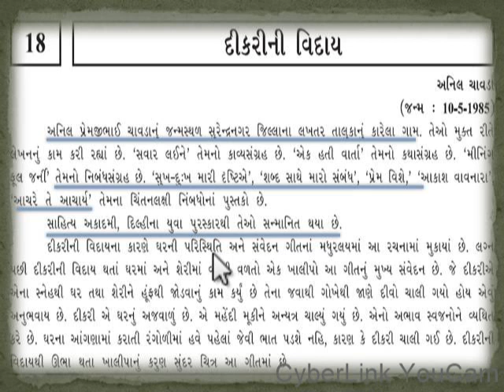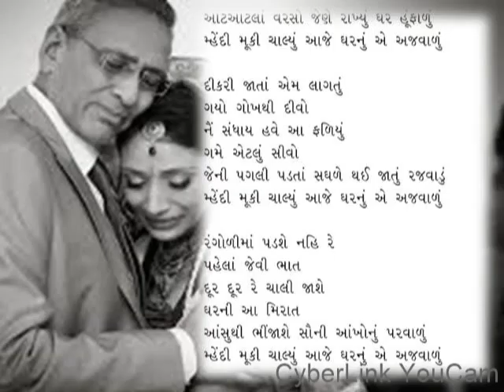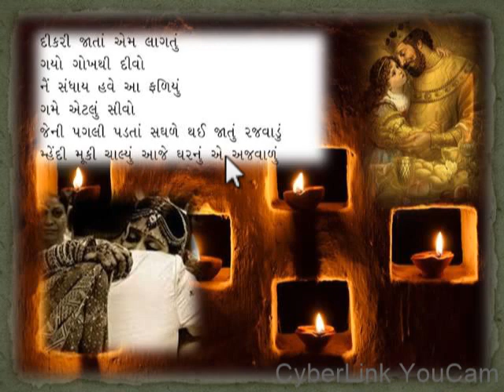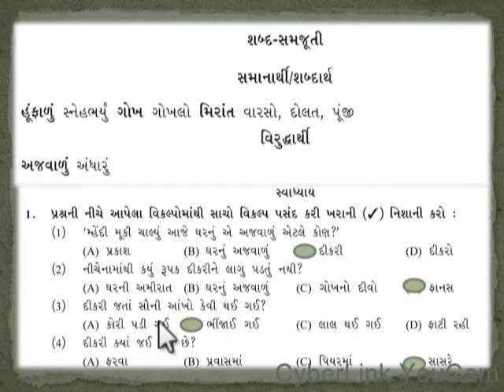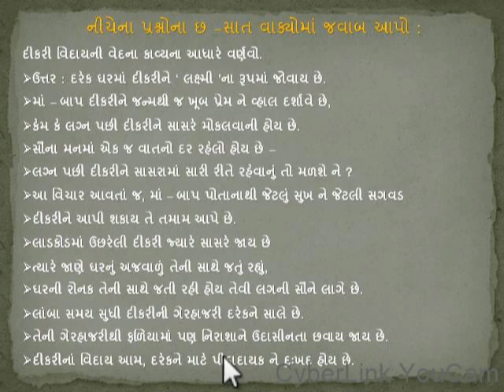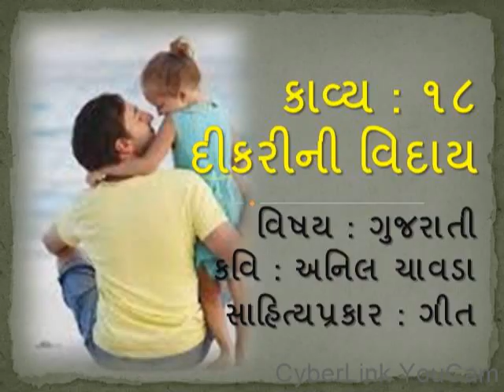Std 9 Gujarati | Poem no 18 | Dikari ni Viday |dikri ni viday in gujarati poem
Std 9 Gujarati | Poem no 18  | Dikari ni Viday | કાવ્ય : દીકરી ની વિદાય
Anil Chavda is a Gujarati language poet, writer and columnist from Gujarat, India. Some of his works include Savaar Laine, a collection of ghazals, which won him the 2014 Yuva Puraskar literary award, instituted by the Sahitya Akademi in Delhi.